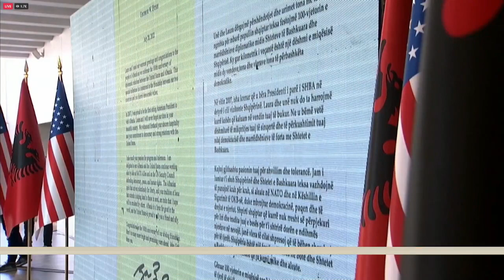100 vjetori i marrëdhënies SHBA–Shqipëri, Yuri Kim: Kurrë nuk kemi lejuar që të lëkundemi në...